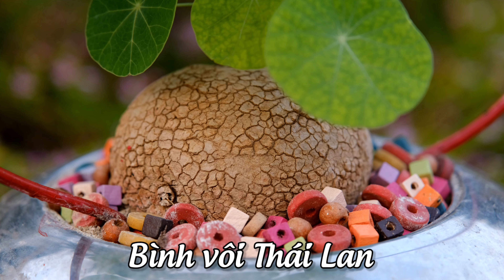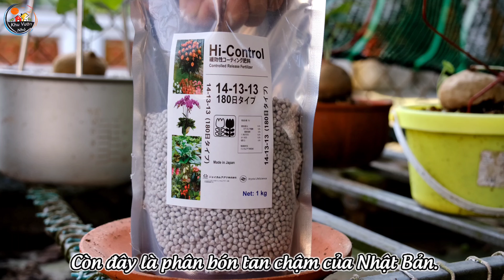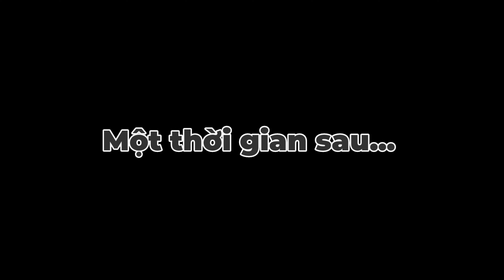Tất cả kinh nghiệm trồng củ Bình Vôi Thái và cách uốn khung leo hình tròn, khung hình trái tim (P1)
Hiện có 2 loại bình vôi thích hợp chơi cảnh trong chậu nhỏ nhất, là củ bình vôi Thái và củ bình vôi trắng của Việt Nam, trong video mình đã hướng dẫn rất chi tiết quá trình từ khi mua củ về tới khi trồng thành phẩm và trang trí thêm bằng khung leo hình tròn và khung leo hình trái tim, cách uốn giàn leo cho lá mình cũng quay chi tiết, các bạn có thể tham khảo. Ngoài ra mình còn chia sẽ thêm về những kinh nghiệm bản thân xoay quanh việc chọn mua giống củ bình vôi và cách trồng cũng như chăm sóc. Chúc các bạn trồng được những chậu bình vôi đẹp, nếu thấy những video của mình có ích thì các bạn nhớ đăng ký kênh để ủng hộ và theo dõi mình nhé, xin cảm ơn tất cả mọi người